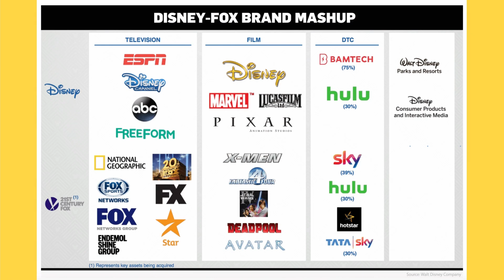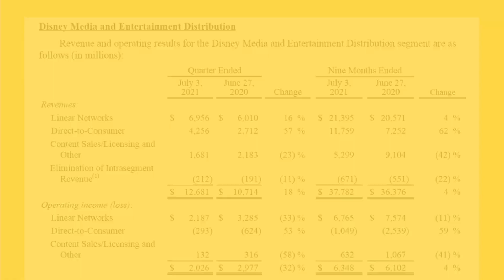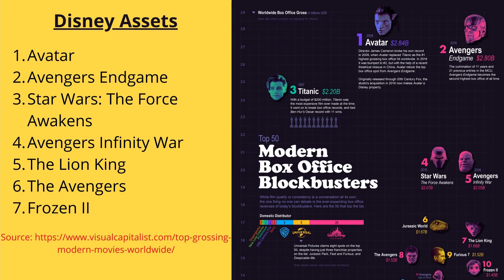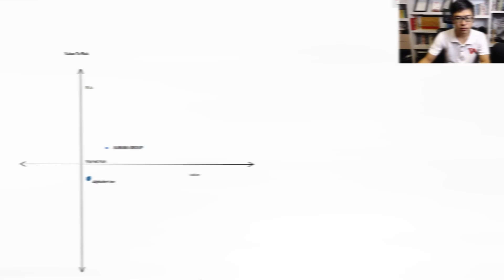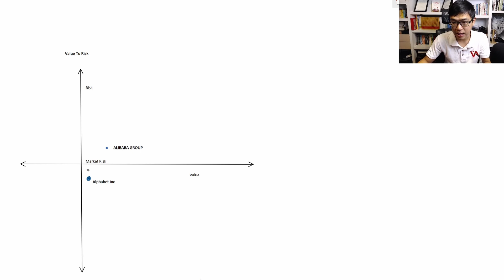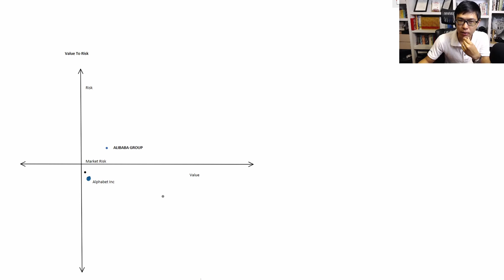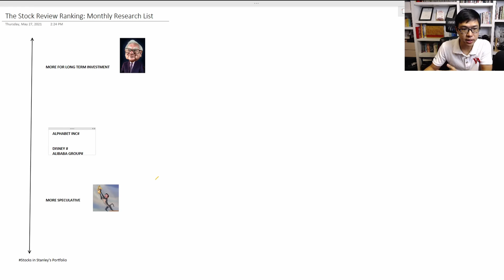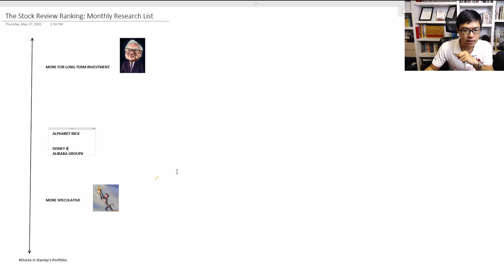Stock Review Show: #3 Walt Disney Company (NYSE:DIS)